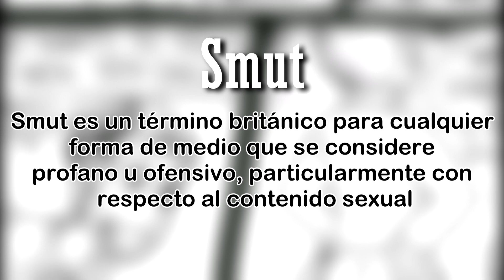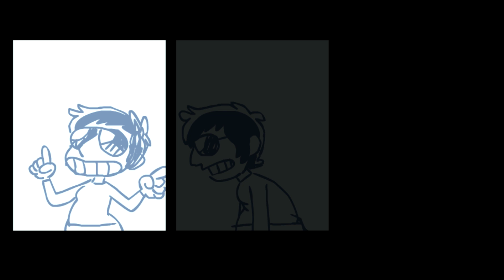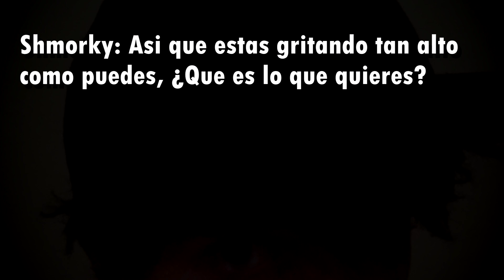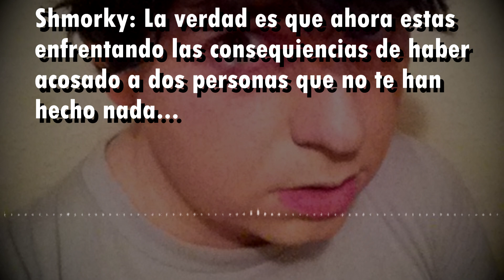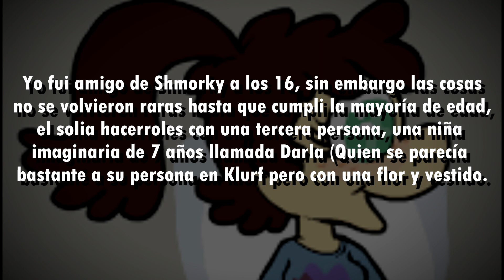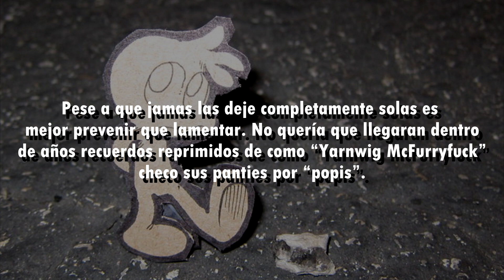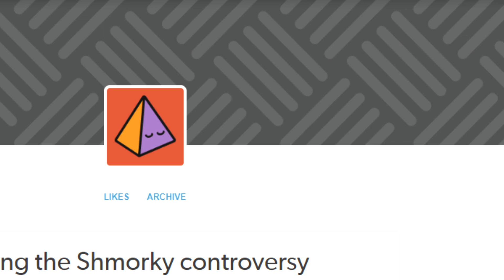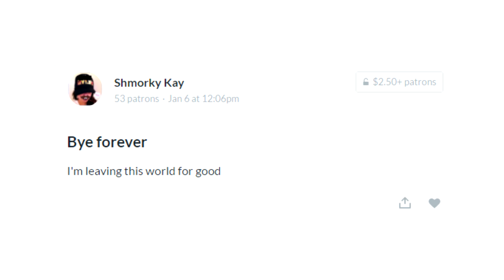La caida de Shmorky l "Ese" lado del internet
Un gran animador talentoso y respetado vio su carrera caer rapidamente...pero ¿Que podria haberlo hecho? Acompañame a la historia de alegaciones, drama que envuelve a Shmorky.